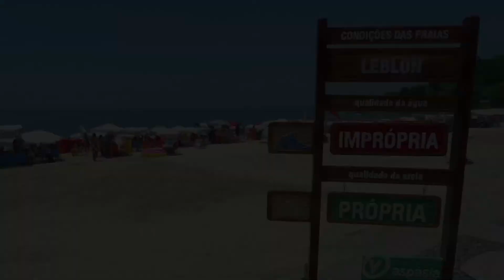DA CARTOLA - ASPÁSIA CAMARGO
PROGRAMA DA CARTOLA COM ASPÁSIA CAMARGO

O Da Cartola dessa semana traz a deputada estadual pelo PV para o Rio de Janeiro Aspásia Camargo. Militante desde os 17 anos de idade e há 25 anos na vida pública, Aspásia fala da opção pela política, da pouca participação do brasileiro no exercício da sua cidadania, fala também de uma nova indústria que nasce, a Criativa, e faz uma declaração dura de ouvir: o patrimônio máximo dos cariocas, as suas praias, estão hoje poluídas. A gente é que finge que não vê...

Aspásia ainda traça uma interessante conexão entre as manifestações de 1968 em Paris e as de 2013 no Rio de Janeiro. E ela pode falar com propriedade pois estava lá e viu com os próprios olhos, tanto no Rio como em Paris.

E no final uma grande revelação...

Então segura aí mais um Da Cartola.

Não esquece de curtir a página e compartilhar a entrevista.

Obrigado!